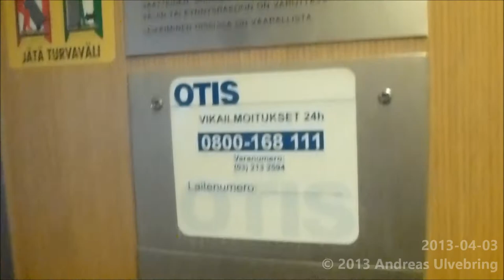1985 VALMET Traction elevator @ Kivenhakkaajankatu 2, Turkuu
Kivenhakkaajankatu 2, Turkuu - Stenhuggaregatan 2, Åbo
Built by VALMET 1985.